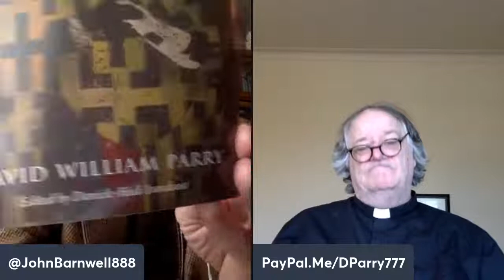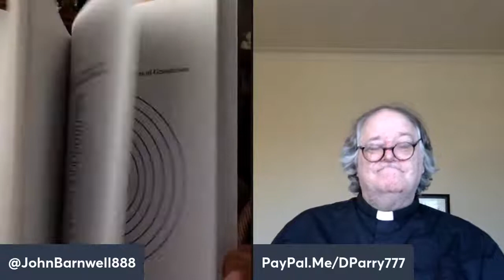What is Truth? Pt. 76 – John Barnwell & Rev. David William Parry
What is Truth? Pt. 76 John Barnwell explores the Grail Mysteries of Rudolf Steiner through lively conversations with Rev. David William Parry.

A conversation between anthroposophist, cultural historian, Grail researcher and author, John Barnwell, American Intelligence Media & Rev. David William Parry, Archbishop Catholic Holy See of Antioch and author of: “Mount Athos Inside Me: Essays on Religion, Swedenborg and Arts.” An exploration of the Arts, Religion, Philosophy, Theatre, Literature and Poetry; wherein they explore various pathways toward truth.

“The Arcana of Light on the Path”

Book by David William Parry:
“Mount Athos Inside Me: Essays on Religion, Swedenborg and Arts”

“I saw in a dream a table where all elements fell into place as required. Awakening, I immediately wrote it down on a piece of paper, only in one place did a correction later seem necessary.”

Dmitri Mendeleev
(Feb. 8th, 1834–Feb. 2nd, 1907)

Mendeleev formulated the Periodic Law and creating a farsighted version of the periodic table of elements.

“To ask the right question is harder than to answer it.”
Georg Cantor (Mar. 3rd, 1845–Jan. 6th, 1918)

Cantor was a German mathematician. He created set theory, which has become a fundamental theory in mathematics.

Klingsor and Iblis
by Rudolf Steiner
The Mysteries of the East and of Christianity
Lecture IV – Berlin February 7th, 1913 (CW 144)

Please support:
The Rudolf Steiner Archive:

This podcast has been made possible by the generous support of:
Tyla, Vadim, Vivian, Neil, Christiaan, Mark, Maud, dhruvman, Laura, Paula, Rick, Michael and so many others over the years. Thank you all for supporting our humble efforts…